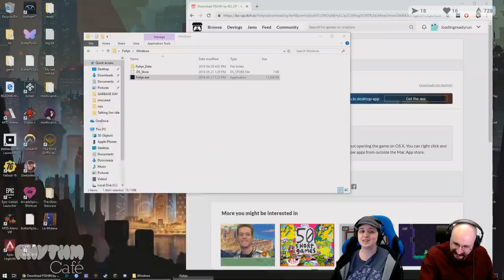Rhythm Café — Fishjn / Old School Musical Ep4